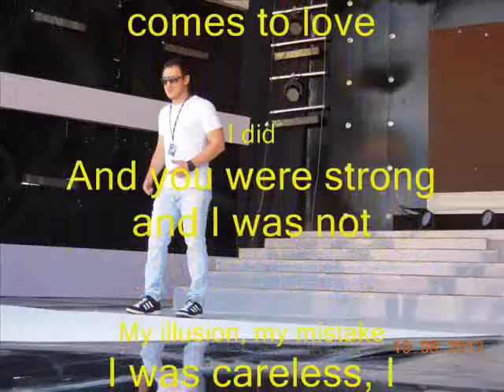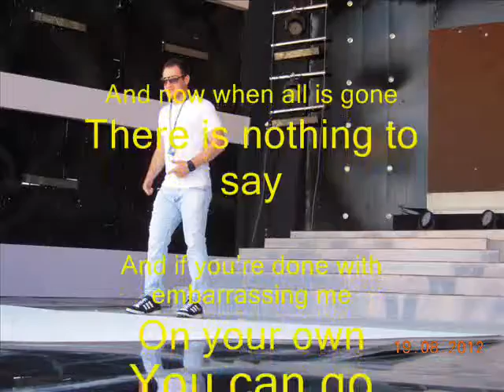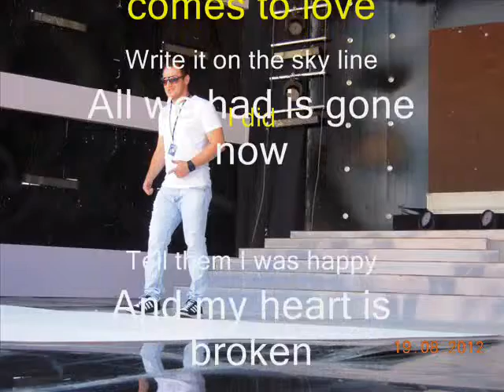Impossible - Borce Pavlevski(cover)Miskebeat Production ®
Miskebeat Production

I did

I did

Impossible, impossible
Impossible, impossible

Impossible, impossible
Impossible, impossible

I did

Impossible, impossible
Impossible, impossible
Impossible, impossible
Impossible, impossible.